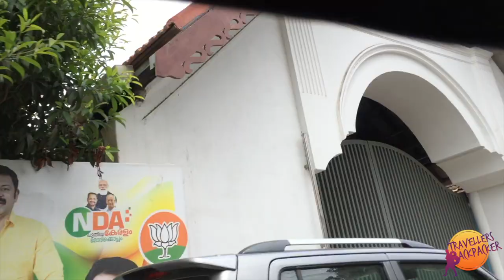EPIC Flight Escape From Hyderabad - Trivandrum | Covid-19 Regulation!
Hi there this video has been recorded on march 27 2021 , Due to my travel plan couldn't upload ,Here comes all the videos.
This trip started from Hyderabad airport I had transit at Chennai airport then to Trivandrum ,I was travelling on special occasion which will seen more in upcoming videos ,I have explained you new covid -19 Kerala  state regulation.
While flying in to Kerala you need to get E-PASS which is mandate for every one , If your trip is less than 7 days you need not quarantine ,If your trip is long then you need to under go 14days quarantine and followed by RT-PCR test at the your health Centre .I have given you the link below for the KERALA E-PASS .Make sure you register before entering in to Kerala. flight

Note :" Kindly do follow the state wise regulation before entering in to next city kindly follow the procedure for your safety ".
"Regulation may differ time to time kind do find the information before travelling ".

___________music Credit & video_______________

Artist : Patiño

Artist : Ofshane

For. Holiday packages or your travel purpose kindly contact on below details :

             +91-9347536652